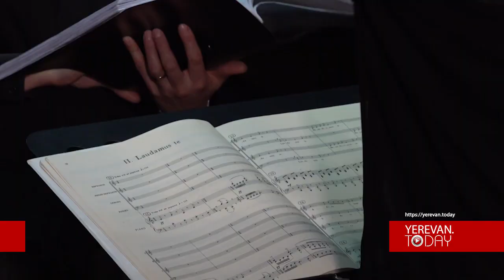Արցախի պետական երգչախումբը կրկին բեմում է. մշակույթի դեսպանները յուրովի են Արցախն ապրեցնում